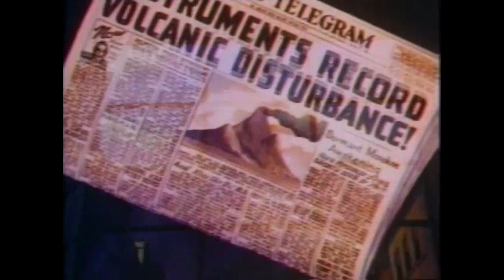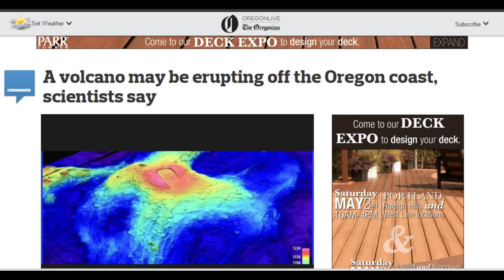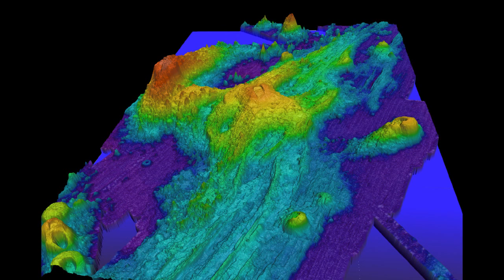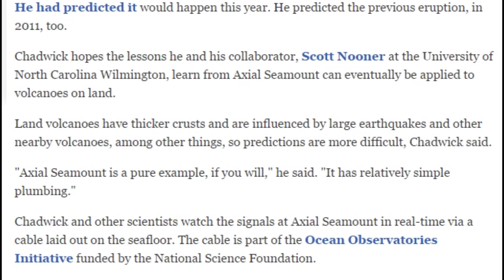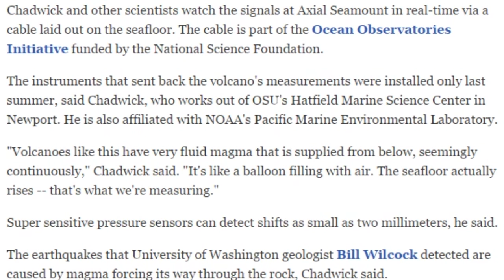Volcano erupts off of Oregon in the Pacific Coast!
This is Part 4 of the THORnews series 'We have a Volcano Problem'.

Stay cool.

T

An underwater volcano off the coast of Oregon has risen from its slumber and may be spewing out lava about a mile beneath the sea.

Researchers were alerted to the possible submarine eruption of the Axial Seamount, located about 300 miles (480 kilometers) off the West Coast, by large changes in the seafloor elevation and an increase in the number of tiny earthquakes on April 24.

Geologists Bill Chadwick, of the Pacific Marine EnvironmentalLaboratory and Oregon State University, and Scott Nooner, of the University of North Carolina, Wilmington, successfully forecast the eruption in a blog post in September 2014, though they had presented their ideas at a meeting before then."

Axial Seamount is an underwater mountain that juts up 3,000 feet (900 meters) from the ocean floor, and is part of a string of volcanoes that straddle the Juan de Fuca Ridge, a tectonic-plate boundary where the seafloor is spreading apart.

Chadwick and Nooner have been monitoring the seamount for the past 15 years by measuring tiny movements in the seafloor as the volcano inflates with magma and then deflates. During that period, the volcano has erupted two other times — once in 1998 and again in 2011."

Super sensitive pressure sensors can detect shifts as small as two millimeters, he said.

The earthquakes that University of Washington geologist Bill Wilcock detected are caused by magma forcing its way through the rock, Chadwick said.

Though the signs seem to point to an eruption, it will likely be months before Chadwick can travel out to Axial Seamount to do the measurements that will say for sure. He has a trip planned for August.